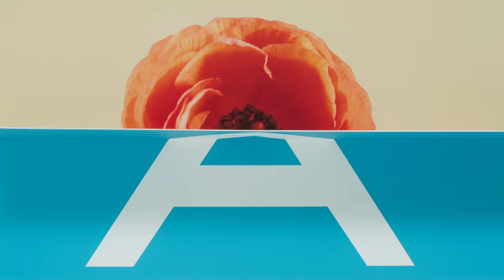Inspiration is Everywhere Spring 2016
Inspiration is Everywhere
Spring 2016 has arrived with a pop. Get inspired by bold strokes of color and fresh designs with our newest campaign, starring a diverse cast of authentic people from all walks of life.

The campaign stars: Marissa Seraphin, Paris-based jewelry designer; Susannah Liguori, art student and model living in New York; Laura Harrier, up-and-coming actress and cast member in the HBO series “Code of Conduct”; Kelsey Soles, ‘It Girl’ and London-based model; Silviu Tolu, New York style blogger; Harry Uzoka, model and member of a video art collective in London; and Keisuke Asano, artist and model living between London and Tokyo.

Videographer: Sandra Winther
Sound Designer: Stelios Phili.
(His instagram handle is steliosphili)